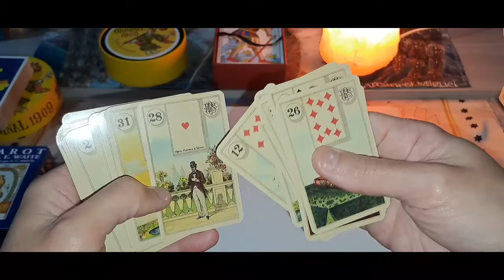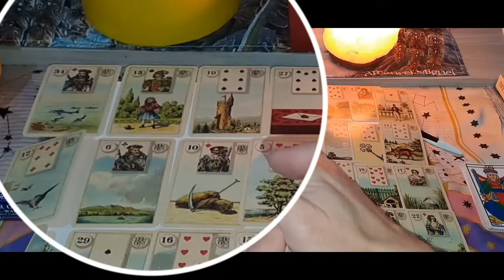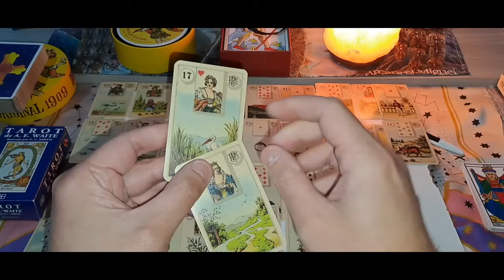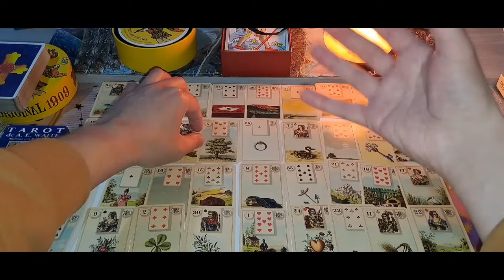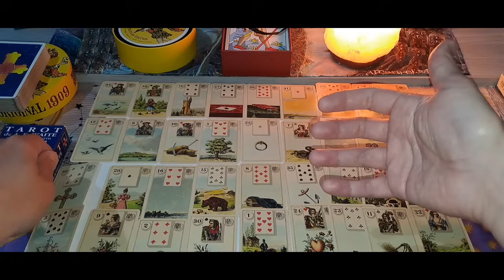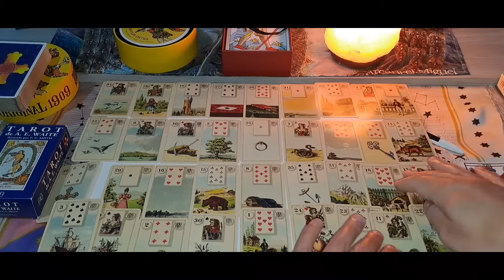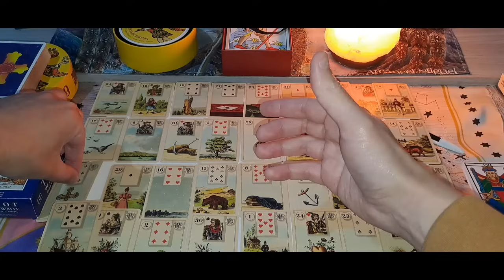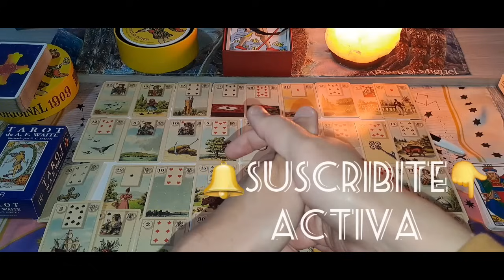😲 LA ESCENA DEL CASO LOAN 👉 GRAND TABLEAU REVELADOR❗️tarot PREDICCIÓN LECTURA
Transcurrieron 50  días desde la desaparición de Loan Danilo Peña en 9 de julio, Corrientes  y la justicia federal como la provinvial no llega a ningún indicio concreto sobre dónde se encuentra el pequeño y qué sucedió realmente con los involucrados.
Sin juzgar a nadie sin pruebas reales, pero sumidos en inmensas sospechas, le consulto a este sistema de 36 cartas llamadas Lenordmand, en el cual abrimos la escena completa de lo sucedido con este Grand Tableau.

CASO LOAN 👉 GRAND TABLEAU REVELADOR❗️tarot PREDICCIÓN LECTURA

Max